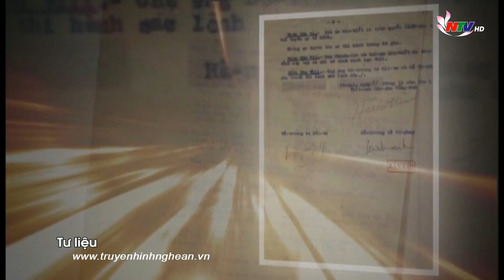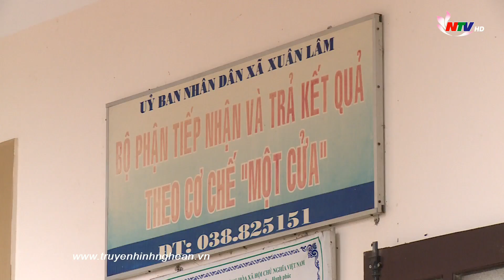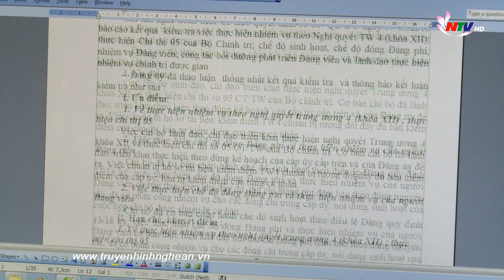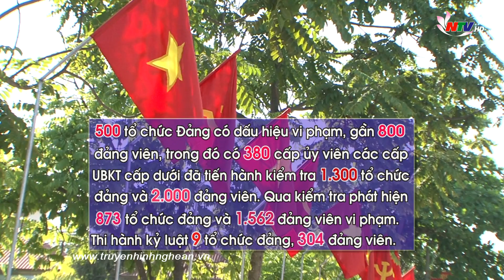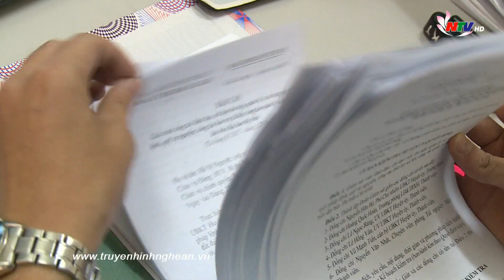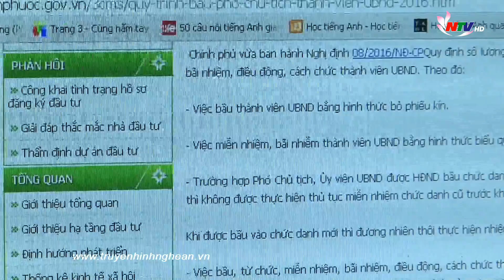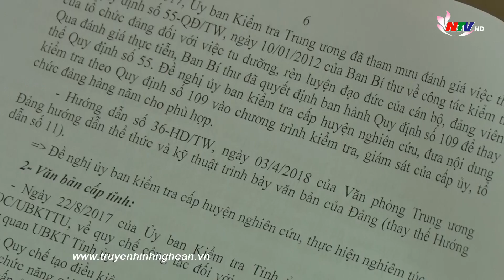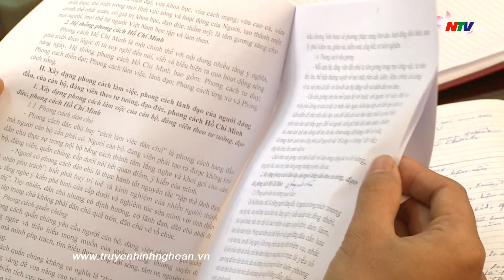Kiểm tra, giám sát góp phần xây dựng tổ chức cơ sở Đảng trong sạch vững mạnh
Là người sáng lập và rèn luyện Đảng ta, Chủ tịch Hồ Chí Minh luôn coi trọng công tác kiểm tra giám sát gắn liền với hoạt động của Đảng, nói về ý nghĩa và tầm quan trọng của công tác này Bác lưu ý "Kiểm tra khéo về sau khuyết điểm nhất định bớt đi. Kiểm tra khéo, bao nhiêu khuyết điểm lòi ra hết...". Thường xuyên kiểm tra giám sát cũng là giải pháp quan trọng đảm bảo cho sự trong sạch vững mạnh nâng cao sức chiến đấu và năng lực lãnh đạo của Đảng ngăn chặn đẩy lùi các biểu hiện tiêu cực ...